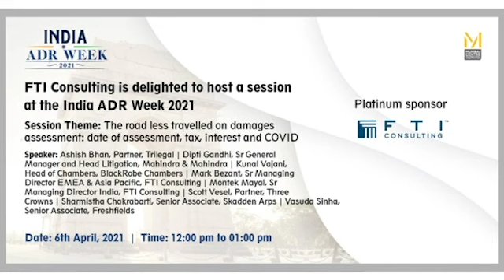IAW 2021: The Road Less Travelled on Damages Assessment: Date of Assessment, Tax, Interest & COVID.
Moderators:
Montek Mayal, Sr Managing Director India, FTI Consulting
Stuti Gadodia, (Freshfields Bruckhaus Deringer, Frankfurt; Member, YMCIA SteeringCommittee)

Speakers:
Ashish Bhan, Partner, Trilegal
Dipti Gandhi, Sr General Manager, and Head Litigation, Mahindra & Mahindra
Kunal Vajani, Head of Chambers, BlackRobe Chambers
Mark Bezant, Sr Managing Director EMEA & Asia Pacific, FTI Consulting
Scott Vessel, Partner, Three Crowns
Sharmistha Chakrabarti, Senior Associate, Skadden Arps
Vasudha Sinha, Senior Associate, Freshfields

Transcript by: Nmiokka Engineers Pvt. Ltd